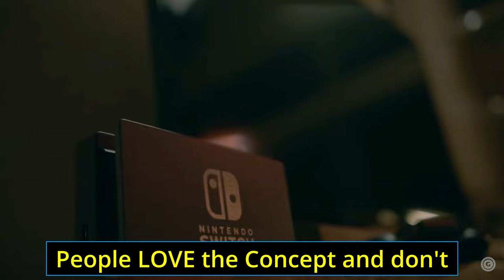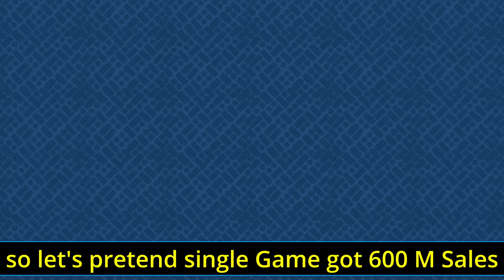You Are NOT Ready For How Big The Switch 2 Will Be...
Switch 2 News and leaks are all over the place but we don't need any of that to KNOW the nintendo switch 2 will be an even BIGGER Success than the first switch. I outline why nintendo's next generation switch has a lot going for it and think a lot of current nintendo switch owners will want to migrate across first chance they get. I even forgot to mention it will likely be backwards compatible as well (fingers crossed on that last part).